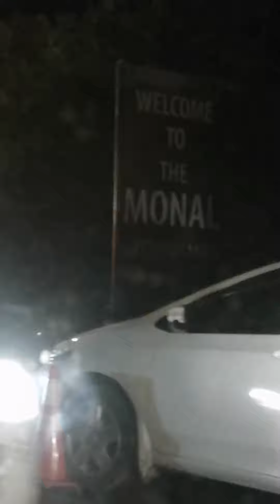A visit to The Monal ||The Monal Pirsuhawa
A visit to the monal pirsuhawa